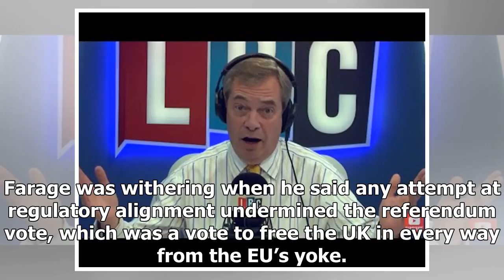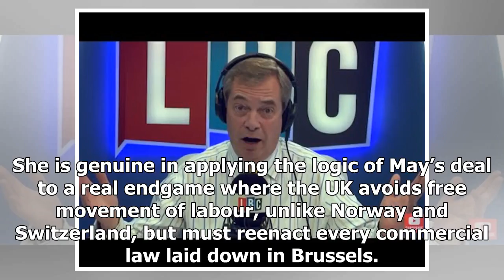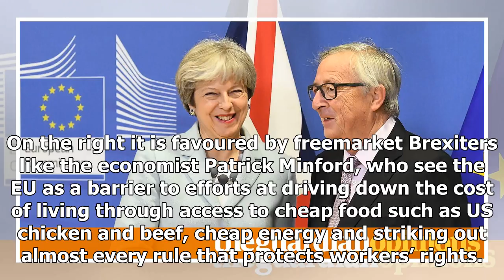News 24/7 - Low-skill, low-pay: that is really why brexit campaigners want out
News 24/7 - News 24/7 - Low-skill, low-pay: that is really why brexit campaigners want out

A hard Brexit is still on the cards despite the cheers of business leaders for Theresa May’s fudged deal on the Irish border, concessions on EU citizens’ rights and the rise in the exit fee from £20bn to nearer £50bn. It’s easy to see how phrases like “regulatory alignment”, when coupled with a twoyear transition period, could be welcomed by corporations as offering the prospect of a soft Brexit. Another reason would be the flailing of Nigel Farage and his fellow Brexiter Gisela Stuart as they a...

© News 24/7